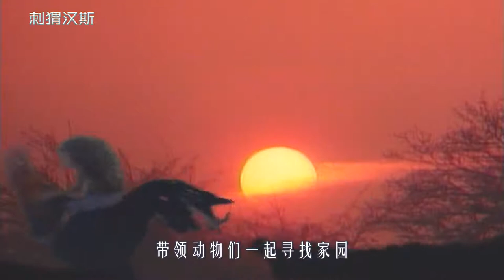公主嫁给丑陋的刺猬人，谁知新婚夜，刺猬人却变成了帅哥，奇幻片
《刺猬汉斯》
出自剧集《吉姆·汉森的说书人》